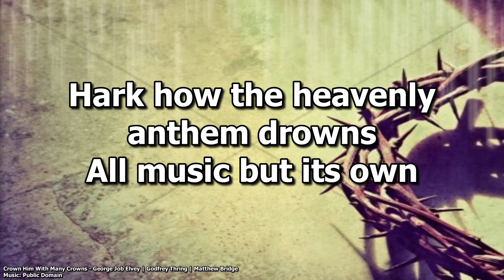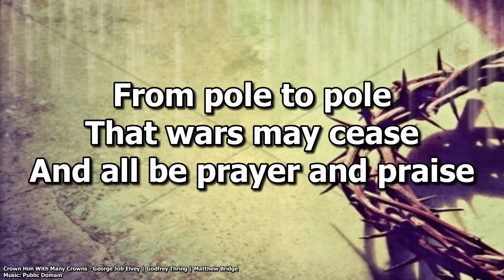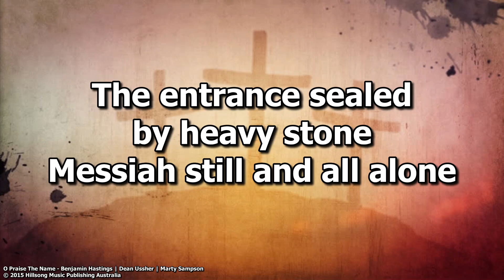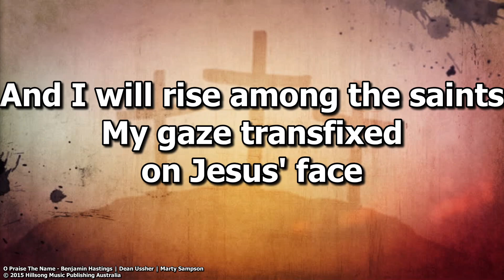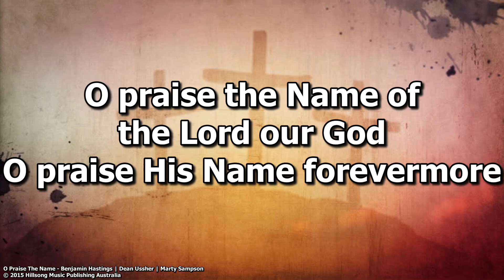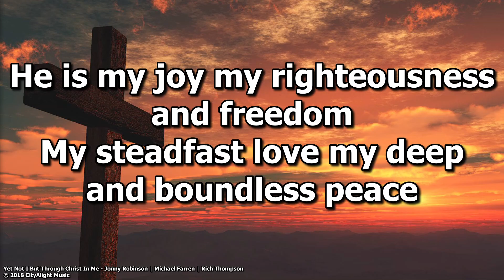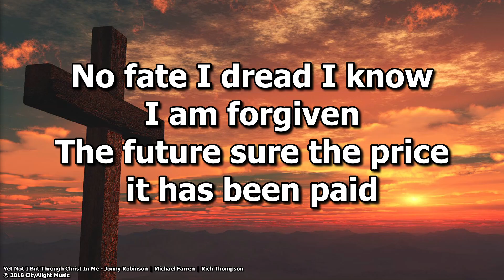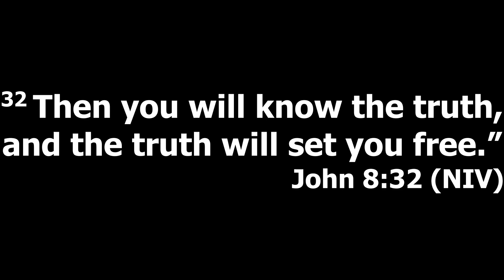Meet the speaker and introduction to "You Can Change" Friday 13th September 2024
The audio works fine but we're sorry that the video images lag behind. The problem is with the recording not your internet or computer.